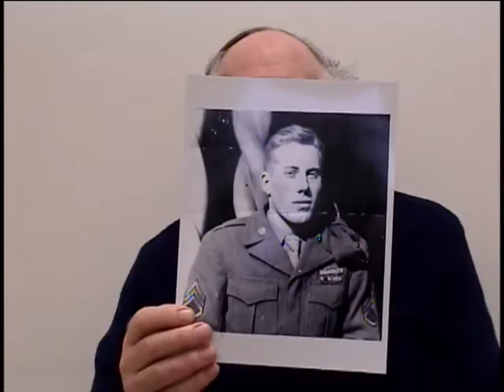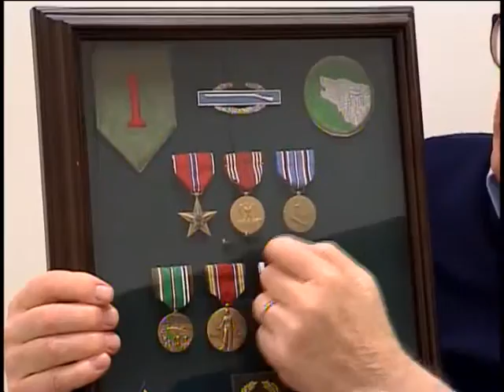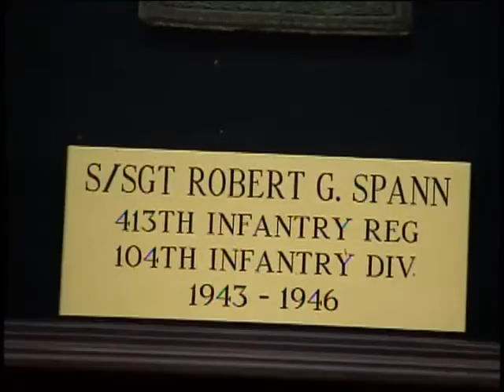Robert G. Spann, Staff Sergeant, US Army, World War Two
Staff Sergeant Robert G. Spann
DOB: 8 May 1925
Hometown: Fairlawn, NJ
Place of Birth: Newark, NJ
Inducted: October 1943
Discharged: April 1946
United States. Army. Infantry Division, 1st
United States. Army. Ordnance Company, 701st
11/18/2003
South Setauket
Spann, Robert G.